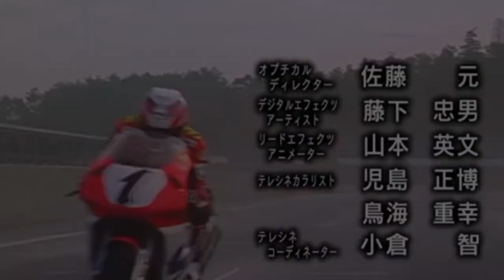Travelers of the Wind || Music Video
This video present Takuma Aoki a character that appear first in Ultraman Tiga and reappear again in Ultraman Dyna.